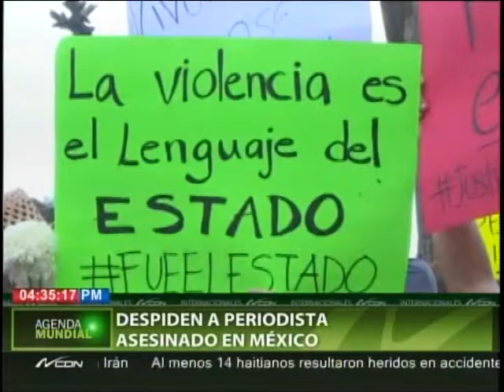Despiden periodista asesinado en Mexico